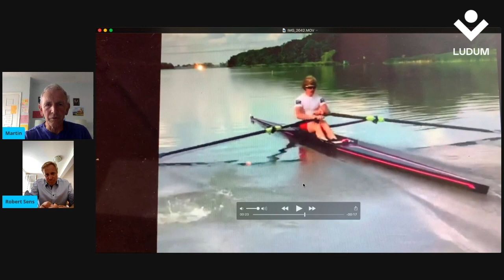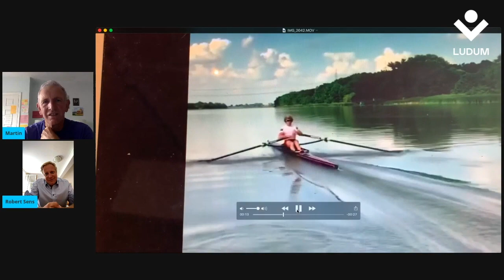Austrian Rowing Coach Robert Sens in Crossy's Corner with Martin Cross - Part 1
As an athlete Robert Sens was a three time World Champion picking up medals in both the Men's Pair and Men's Quad before turning his hand to coaching. Coaching within the German Team Robert achieved excellence coaching the Lightweight World Champion Jason Osborne and now find himself as the Head Coach of the Austrian Rowing Federation a move he made very recently.

In this interview with Martin Cross he discusses what the move has been like, how does the new role compare to what he was doing before, what are his thoughts on the current trend towards high rates, centralised training systems, pausing at the finish and much much more.

This video is the first of three parts.

0:00 Introductions
0:30 Tell us about moving job during the Covid crisis?
1:50 It wasn’t an easy decision for you to leave the German team?
2:50 What attracted you to Austria?
4:50 Your family are all living there with you now?
5:50 You married an Australian rower and you both coach?
7:00 With Austria, what are your targets for 2021?
9:30 How much coaching are you doing vs managing existing coaches?
10:30 Looking at your past crews you clearly have a lot of talent as a coach?
12:20 What are your technical influences? Other coaches? Your own experience?
15:40 I’ve got a video of Jason Osborne rowing, maybe you could talk about it?
17:40 One of the things I notice about you is that you share a lot of your coaching on social media, why is that?